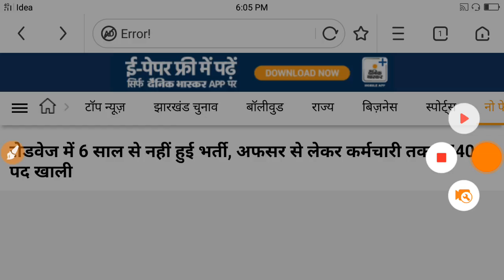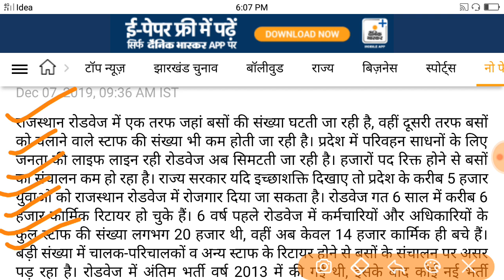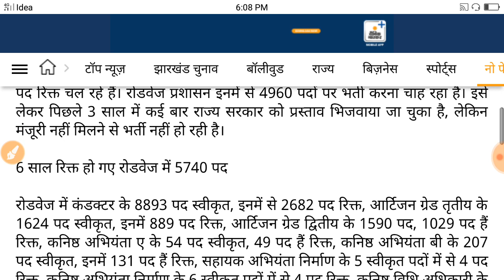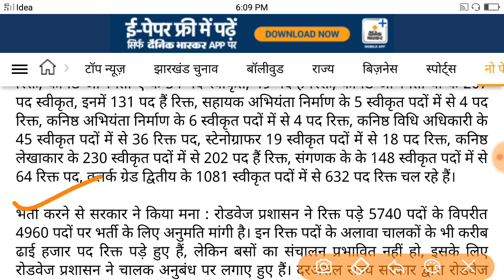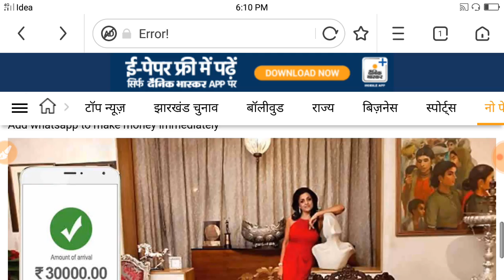परिवहन विभाग भर्ती 2019//Rodwayas vibag bhirty/ 5740 पदों पर भर्ती/ 10वीं पास करें अप्लाई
Driverconnectrbhartiharyana roadwaysvacancyall govt jobsarkari naukripart time workdrevrconductor jobformapplication formapply onlineknowledge tv desi.
Taaurajeshjangra21hisarharyanaindiaashiyarodwaysnokriadmit cardjob news in hindirojgaarsamacharemployment newsdaily new joblatest job detailnew job everyda.

Government Jobs In UP 2018Govt Jobs In UP For 8th Pass8th pass government jobs 2018Government Jobs 2018upsrtc.comupsrtc vacancy 2018upsrtc recruitment samvida conductor 2018upsrtc

2018 upsrtc vacancy 1690 upsrtc arm recruitmentupsrtc samvida conductor salaryup roadways jobsroadways jobsroadwaysconductorup conductorup conductor jobs 2018roadways samvida jobs 2018roadways jobs

Uproadways conductor jobs 2018conductor roadways job RecruitmentUttar Pradesh State Road Transport Corporation Vacancy 2018Uttar Pradesh State Road Transport Corporation me aai bhartiUttar Pradesh State Road Transport.

Corporation me aai bdi bhartiUPSRTC ME AAI BHARTIUPSRTC RECRUITMENGSRTC Gujarat State Road Transport CorporationGSRTC Recruitment 2018Gujarat State Road Transport Corporation me aai bhartiरोडवेज में आई भर्ती.

Roadways me aai bhartiConductor ki aai bhartiDriver ki aai bharti10vi pass jobरोडवेजRoadwaysRSTCGSRउत्तर प्रदेश में कंडक्टर भर्तीconductor bharti 2017conductor bharti 2018conductor bharti 2017 18conductor bharti paperconductor bharti 2016-17.

Maharashtraconductor bhartiup conductor bhartist conductor bhartist conductor bharti 2017st conductor bharti 2017 maharashtrRajasthan State Road Transport CorporationRoad (Literature Subject)Transport (Website Category)Rajasthan (Indian State).

RSRTC rajasthan upcoming bharti 2017-201Upsrtc recruitment 2018bus conductorvacancyqualificationjobnaukrinaukarihindilatest jobs8th pass jobpost office job2017opening in post officejobs.

2017 रोजगारJuly 2017 jobs10th pass jobDriverGovernmentconductorgovt jobsjob in up roadwaysgovernmentbusgovt jobs alertuproadwaysup roadwaysbus conductor form apply onlinharyana roadways driverdriver job in haryana.

Road Transport CorporationjkRecruitment 2018State Road Transport Corporation me aai bhartiरोडवेज में आई भर्तीRoadways me aai bhartiConductor ki aai bhartiDriver ki aai bharti12vi pass jobरोडवेजRoadwaysRSTCGS